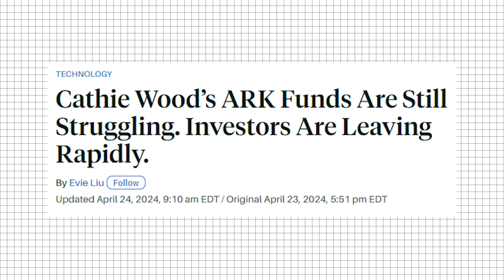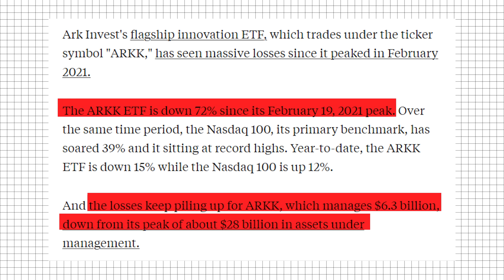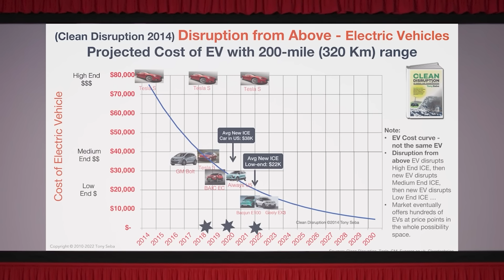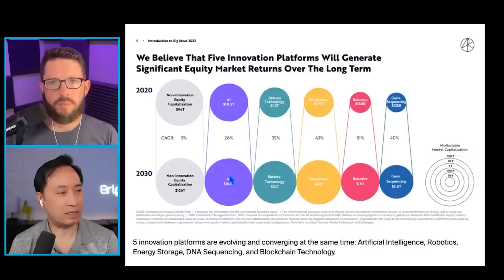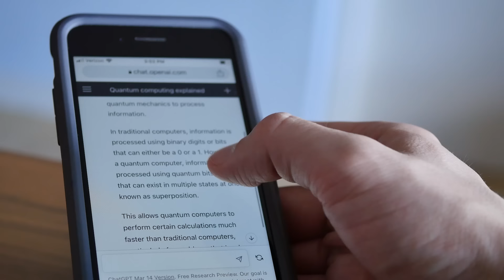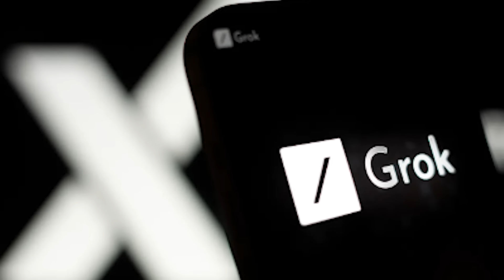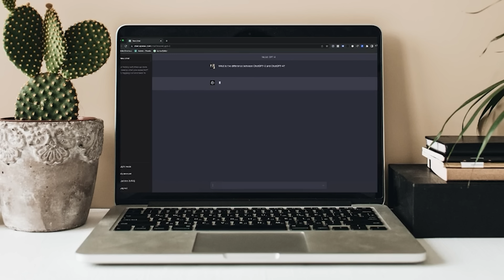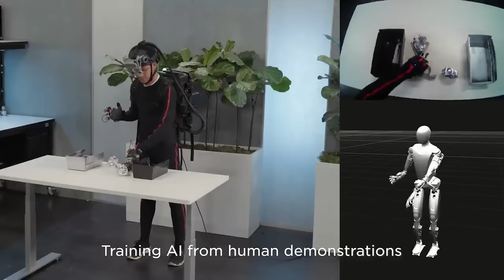Cathie Wood on Elon’s BIGGEST Advantage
Cathie Wood on Elon’s BIGGEST Advantage at 8:00 a, 3:30 p
Tesla Investor's Love/Hate Relationship w/ ARK Invest at 10:25 a
My Love-Hate Relationship w/ Cathie Wood 10:45 a
Ark's INCREDIBLE Research... & AWFUL Performance. 1:55 p